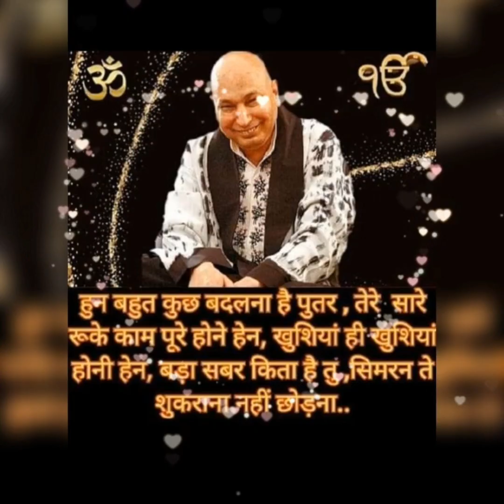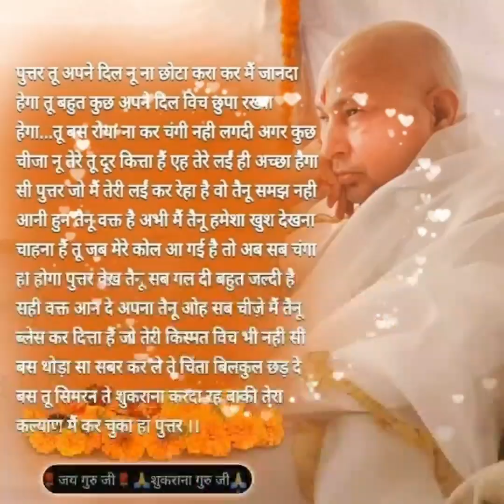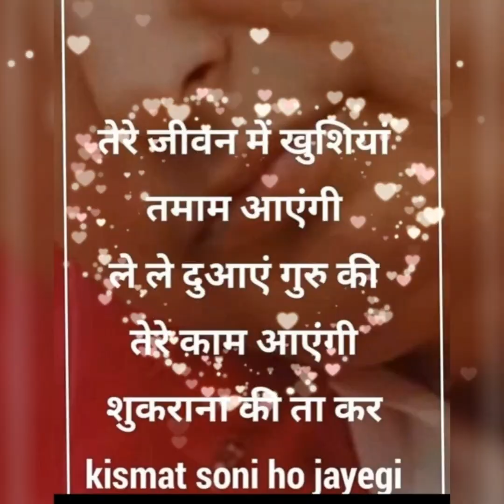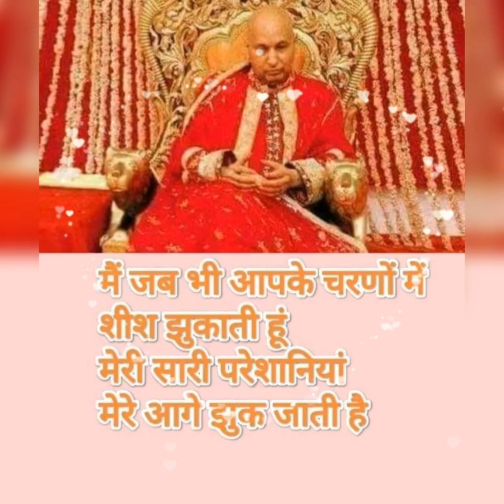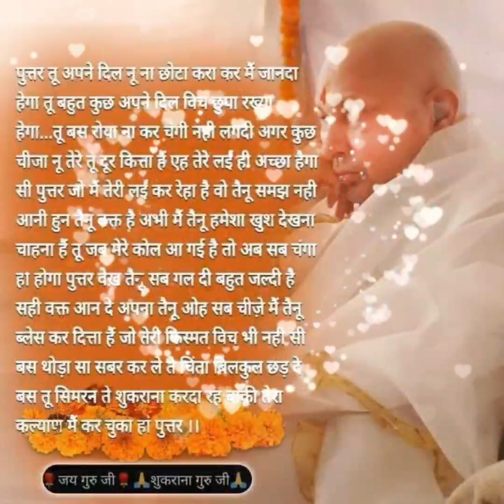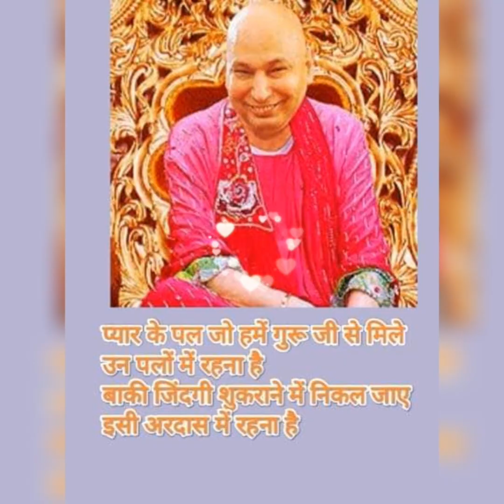Baba Mehar kar🙏🙏guruji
Baba Mehar kar🙏🙏